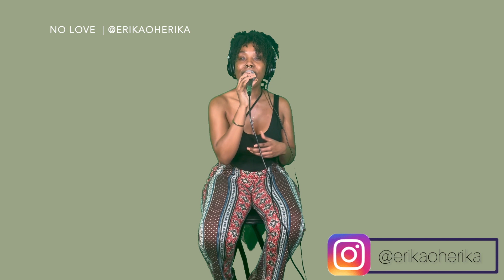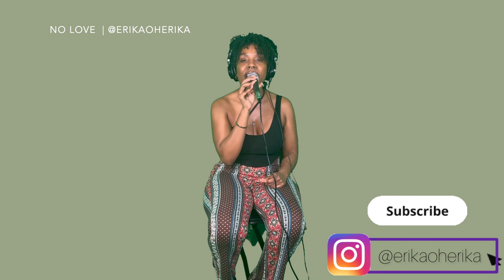No Love • Summer Walker ft. SZA | erikaoherika cover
Hey Pals, it’s Erika! Here's my cover of Summer Walker's "No Love". I hope you enjoy it! 🤎

MIC: Shure SM58 Cardioid Dynamic Vocal Microphone

HEADPHONES: Audio-Technica ATH-M50x Closed-back Studio Monitoring Headphones